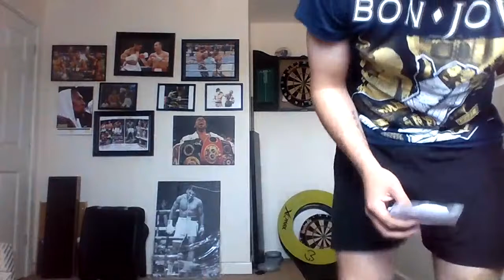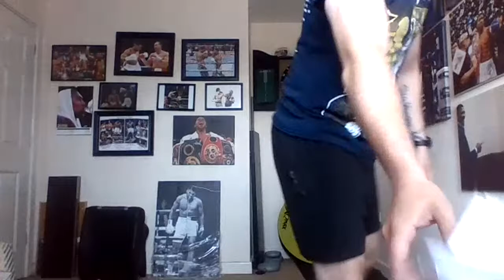Jay Harris PT - FITNESS BINGO - Kids & Adult Home Workout #58